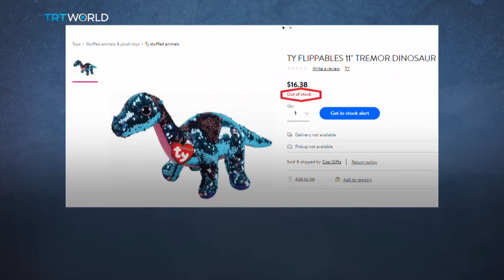Tremor, the plushie astronaut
The commercial launch of two humans to the ISS last weekend has made a celebrity of something unlikely